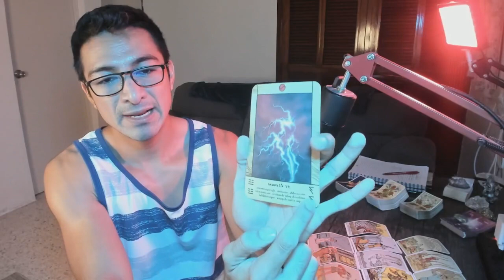TAURO! INCREÍBLE PODER Y ENERGÍA! DISFRUTA ESTA LIBERTAD DE CREAR, IMAGINAR Y PROYECTARTE EN LA VIDA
Tauro! Bienvenido a Rogwan Tarot! Muchas gracias por tu apoyo!